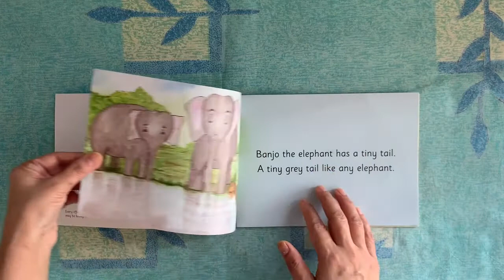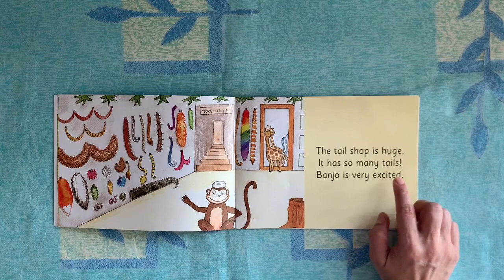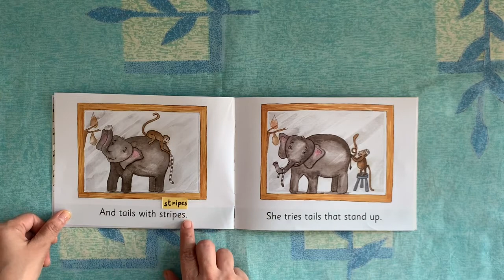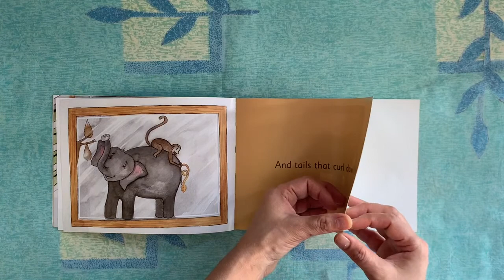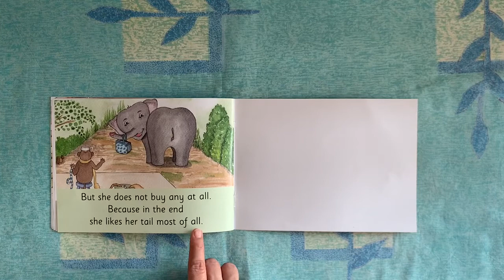The Orbis School M - Jr KG - English - Banjo Wants A Tail - Vocabulary List 2